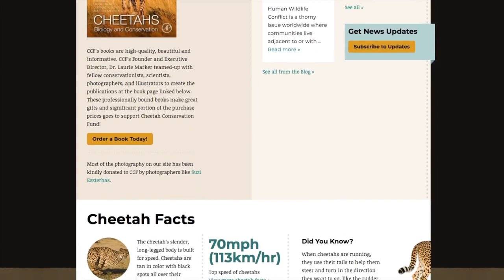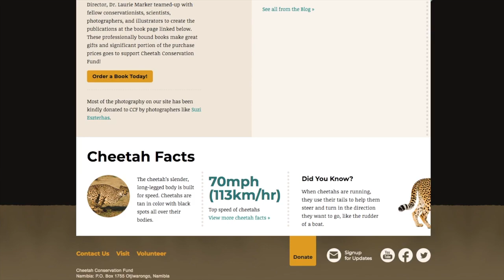5 more Places That Will Change Your Life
I would love visiting these places if I could afford it.